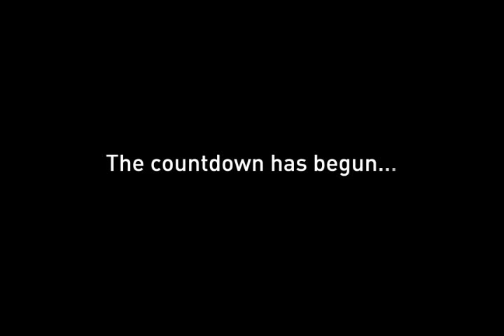Six Seconds by Rick Mofina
A terrorist plot will change the world in just... SIX SECONDS

Six Seconds is the explosive new thriller from Rick Mofina - released in the UK in April 2009

"Moves like a Tornado" James Patterson